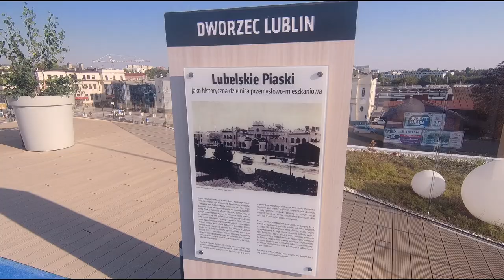Lublin, Dworzec PKP i Metropolitalny. Taras widokowy. Pejzaż miejski. Cityscape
Panoramy miasta z tarasu nowego Dworca Metropolitalnego, godziny szczytu, ok. 16-tej. 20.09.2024.